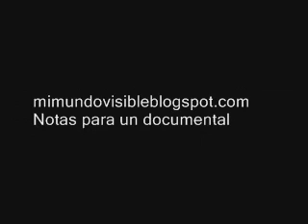Pehuen-co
Notas para un documental sobre el yacimiento paleontológico de Pehuen-co.